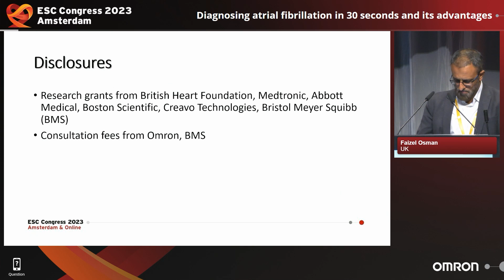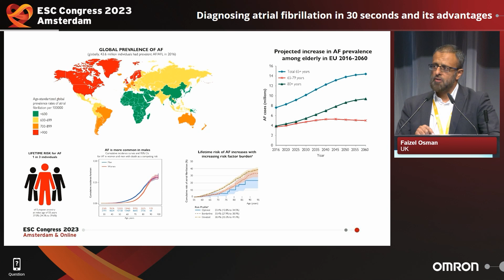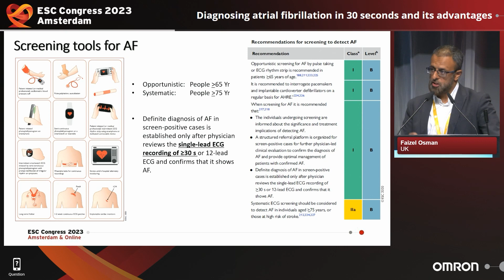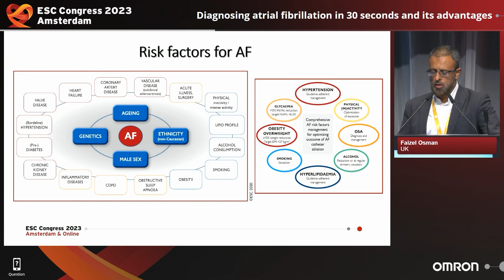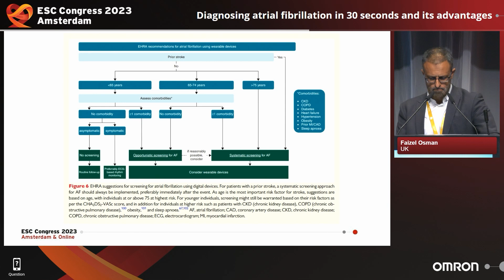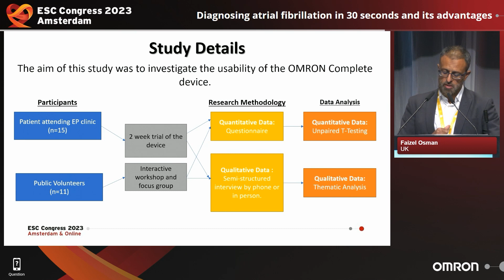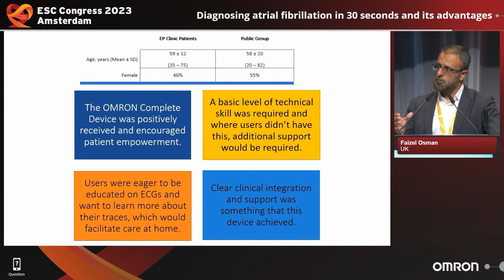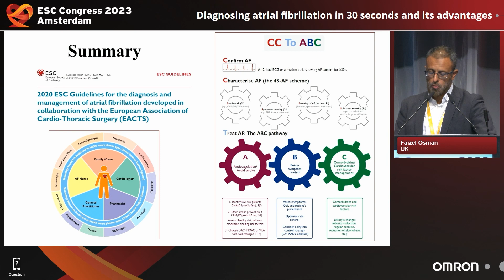Diagnosing atrial fibrillation in 30 seconds and its advantages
Prof. F. Osman, Warwick, United Kingdom
Satellite Symposium during ESCCongress 2023, Amsterdam, the Netherlands - August 27, 2023